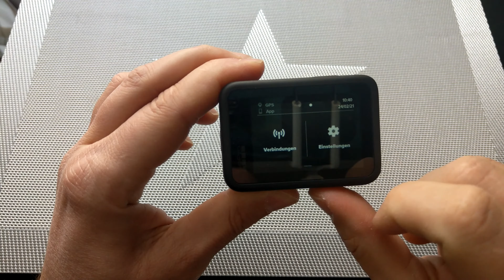GoPro Karte Formatieren - GoPro card format - How To Format SD Card GoPro Hero9 Black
Mehr Power. Höhere Auflösung. Bessere Stabilisierung. Die bahnbrechende HERO9 Black beeindruckt mit einem mächtigen 23,6-MP-Sensor für fantastische 5K-Videos und atemberaubende 20-MP-Fotos. Ein cooles neues Display auf der Vorderseite lässt dich deine Aufnahmen mit der Live-Vorschau noch einfacher in Szene setzen und auf dem großen Touchscreen mit Touch-Zoom auf der Rückseite findest du Optionen schnell und intuitiv. Die HERO9 Black bringt gleich eine Reihe neuer leistungsstarker Funktionen wie HindSight mit und unterstützt auch Livestreaming und den Webcam-Modus. Darüber hinaus bietet sie auch mehr von allem anderen: HyperSmooth 3.0, integrierte Halterung und 30 % längere Akkulaufzeit – in einer Kamera, die wasserdicht ist wie immer und robuster als je zuvor. Und mit den verfügbaren Mods – dem Ultraweitwinkelobjektiv Max Lens Mod sowie Light Mod, Display Mod und Media Mod – stehen dir endlose kreative Möglichkeiten offen.

Highlights
Produkttyp Actioncam
Videoauflösung 5K30, 4K60, 2,7K120, 1440p120, 1080p240 und mehr/Videoschleife/8x SloMo/14,7-MP-Frame-Grabs
Effektive Fotoauflösung 20 Megapixel
Mikrofon 3 Mikrofone mit fortschrittlicher Windgeräuschminderung
WLAN Ja
Produkttyp Actioncam
Aufnahmemedium SD
Gerätetyp
Produkttyp Actioncam
Aufnahmemedium SD
Sensor
Sensor- Auflösung 23.6 Megapixel
Objektiv
Bildstabilisator Ja
Autofokus Ja
Videoqualität 5K, 4k, HD
HD Aufnahmeformat HDR
Videoformate H.264 (AVC), H.265 (HEVC)
Ton
Display
Bildschirmdiagonale (Zoll) 2.27 Zoll
Touchscreen Ja
Funktionen
Fotofunktion Ja
Anwendungsbereich Filmaufnahme, Reisen, Vlogging
Slow Motion Ja
Gesichtserkennung Ja
Live Videoübertragung Ja
Webcam-Unterstützung Ja
Nachtsichtfunktion Ja
Loop recording Ja
Sprachsteuerung Ja
Update Richtlinie
Modelljahr 2020
Anschlüsse
Anschlüsse USB Typ-C
WLAN Ja
Bluetooth Ja
GPS Ja
Gehäuse
Wasserdicht Ja
Wasserdicht bis 10 m
spritzwassergeschützt Ja
Farbe Schwarz
Tiefe 3.4 cm
Gewicht (laut Hersteller) 0.2 kg
Allgemeine Merkmale
Abmessungen (B/H/T) / Gewicht 7.1 cm x 5.5 cm x 3.4 cm / 0.2 kg
Batterie-/ Akkutyp Li-Ion
Lieferumfang HERO9, Transport Case, Akku, gebogene Klebehalterung, Befestigungsclip + Flügelschraube, USB-C Kabel
Packmaße (BxHxT) (cm) 11 cm / 5.7 cm / 7.4 cm
Ursprungsland/Herkunftsort China
Hersteller Artikelnummer CHDHX-901-RW